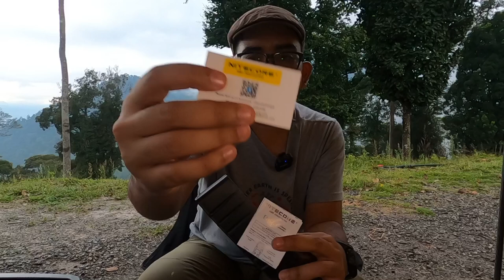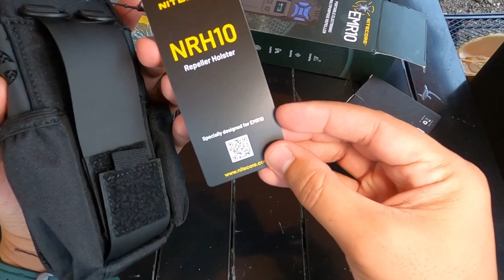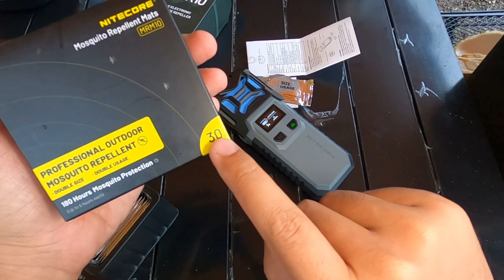Campgear Review: BENDA NI BOLEH HALAU NYAMUK & BINATANG? Nitecore EMR10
Satu lagi cara untuk halau nyamuk ketika camping. Boleh juga guna untuk halau binatang di campsite. Berkesan atau tidak? Jom tonton video.